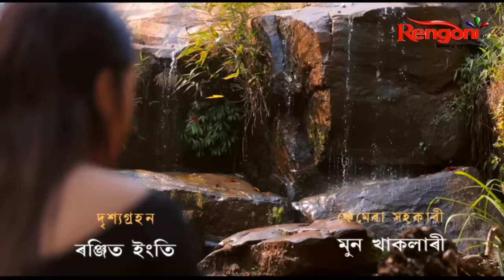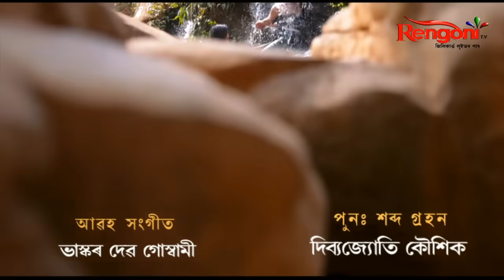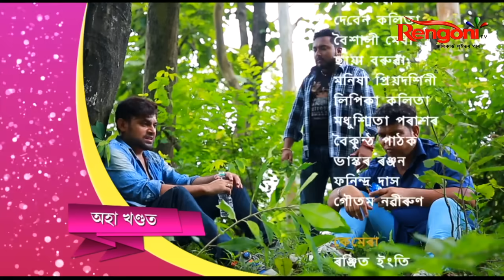Nahor [ নাহৰ ] || Ep - 74 || 29.08.2023